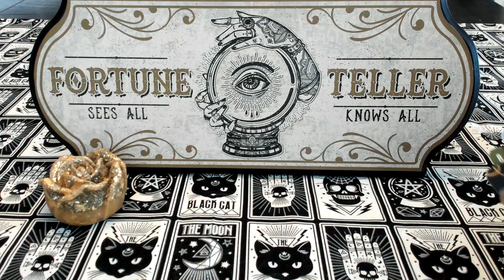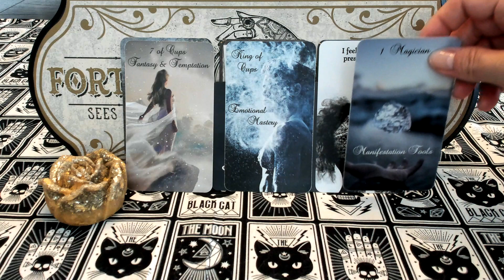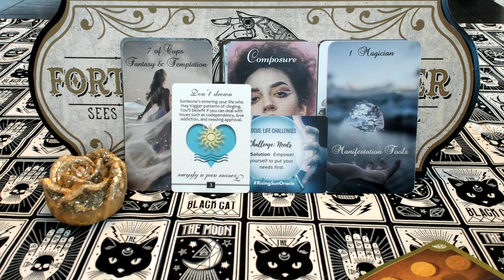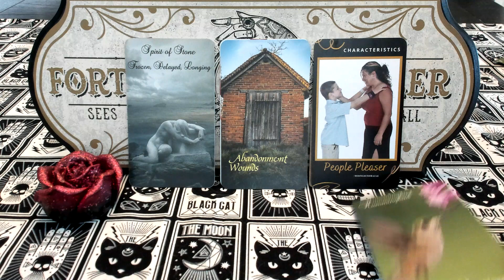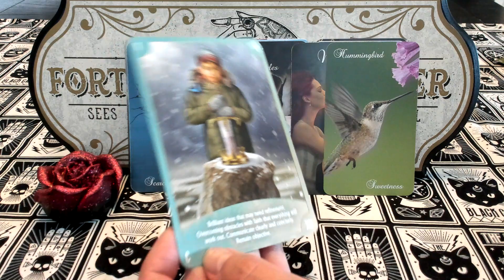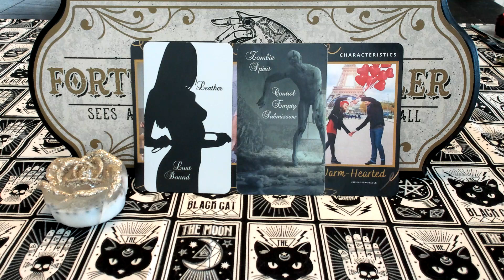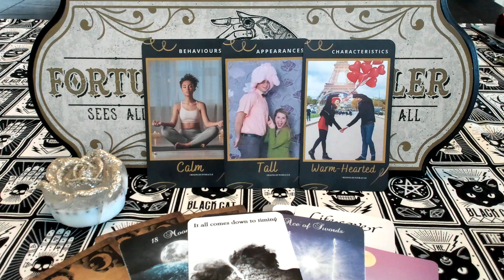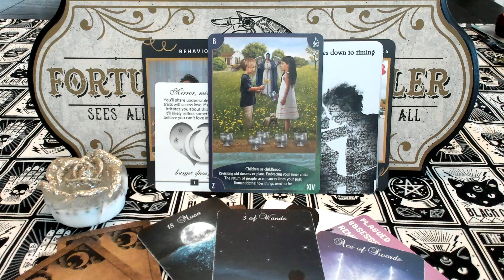WHO'S THINKING ABOUT YOU? 🌹 PICK A ROSE READING - WHAT'S THEIR ENERGY TOWARDS YOU CURRENTLY? ❤️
BEWARE OF SCAMMERS - IF ANYONE IS REACHING OUT TO YOU CLAIMING TO BE ME AND TRYING TO SELL YOU ANYTHING, IGNORE THEM. I WILL NEVER SOLICIT YOU FOR SERVICES.

Timestamps:

1) Gold Rose: 1:13
2) Red Rose: 15:37
3) Silver/White Rose: 28:46

Twin Flame Rose Orgonites created by Michele from Wing & Bell

Who are They? Oracle by Rising Sun Oracle

Arrows of Love by Mystic Moon (Me)
International Purchasing: Arrows Of Love Deck Playing Cards (printerstudio.com)

Spirits of Darkness & Light Divination Deck by Mystic Moon (Me)
International Purchasing: Spirits Of Darkness & Light Deck Playing Cards (printerstudio.com)

Signs from Spirit Love Oracle by Mystic Moon (Me)
International Purchasing: Signs From Spirit Love Oracle Playing Cards (printerstudio.com)

Twin Flame Journey Messages 2 by Mystic Moon (Me)
International Purchasing: Twin Flame Journey Messages 2 Playing Cards (printerstudio.com)

International Purchasing: The Twin Flame Journey Tarot Playing Cards (printerstudio.com)

International Purchasing: The Divine Feminine Healing Oracle Playing Cards (printerstudio.com)

Ask the Oracle by Rising Sun Oracle

Angel Wisdom Tarot by Radleigh Valentine